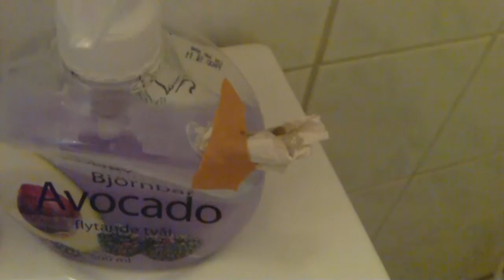Love me _ Part 2 of 2 by A P Rodrigues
Art Video 2012 _ Paer 2  by António Pedro Rodrigues _ artist and classical guitar teacher